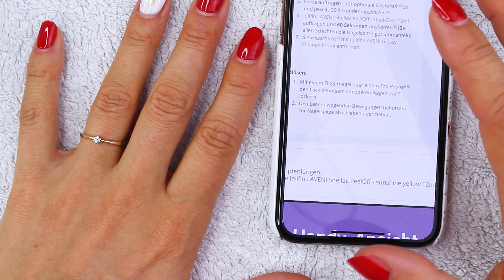PEEL OFF SHELLAC von Jolifin - Entfernen und Haltbarkeit | Nails »Lalalunia«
Nach zwei Wochen Tragezeit kann ich euch endlich das Updatevideo zu dem peeloff shellac von jolifin hochladen!! Ich habe euch über die beiden Wochen mit meiner Vloggingkamera mitgenommen, damit wir die Haltbarkeit genau dokumentieren können. Eine kleine Anmerkung habe ich (weise auch im Video darauf hin), ich habe den Lack leider NICHT richtig lackiert. Ich hätte die Nägel vorher nicht buffern, sondern polieren sollen. Deswegen seht ihr im Video, wie ich den Lack auf den gebufferten Nägeln entferne UND ihr bekommt auch einen Nagel zu sehen, den ich nach Vorschrift lackiert und entfernt habe. Ich hoffe ich kann euch somit den gleichen Fehler ersparen und wünsche euch viel Spaß;)

Eure Lalalunia ;*

Timestamps
00:18  Jolifin Peel Off Shellac Haltbarkeit TEST (Trageclips)
03:26  Fingernägel nach zwei Wochen
04:28  Jolifin Peel Off Shellac entfernen (Nägel vorher gebuffert)
13:19  Jolifin Peel Off Shellac entfernen (Nägel vorher poliert)
15:21  Fazit/ Erfahrung zu dem Jolifin Peel Off Shellac

Hiermit produziere ich meine Videos
KAMERA 1
KAMERA 2
STATIV 1
STATIV 2

Wenn ihr über diese Links etwas kauft, dann bekomme ich eine Vermittlungsprovision. Allerdings OHNE ZUSÄTZLICHE KOSTEN für euch.

** PR- Samples/Testprodukte
Produkte, die ich kostenlos zur Verfügung gestellt bekommen habe und für die ich, teils gegen Bezahlung, im Video Werbung mache. Mein Urteil zu solchen Produkten ist und bleibt jedoch absolut ehrlich. Das lässt sich nicht kaufen!

Hier könnt ihr mich übrigens auch begleiten

Dankeschön
An dieser Stelle möchte ich mich ganz herzlich bei jeder/m Einzelnen von euch für euer Interesse und euer Engagement bedanken. Ich freue mich wirklich riesig über jeden Like, jeden einzelnen Kommentar und jedes neue Abo.

Ein dickes Küsschen 💋